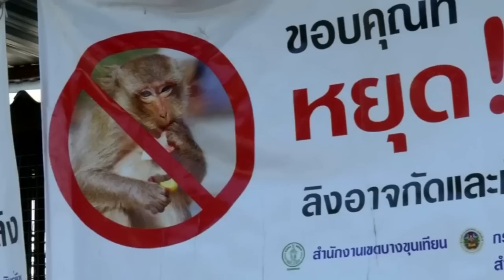Dozens of 'disruptive' monkeys relocated in Thailand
Authorities in Thailand have relocated about 80 monkeys from a local community on the outskirts of Bangkok. Report by Claire Lomas.

Shocking CCTV of man punching a woman in London pub garden
Pair make first to-scale Solar System model in the Nevada desert
Greedy bear cub found in the back of a pizza kitchen
If you want to drink whiskey in space, you'll need this
Kermit and Miss Piggy get back together for a lunch date
Pilot diverts plane to allow police to arrest woman on board